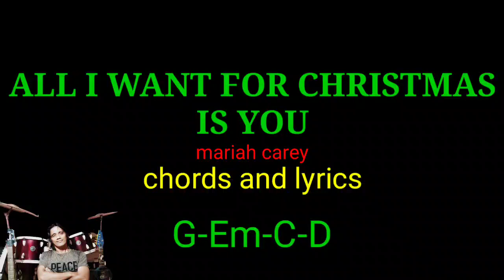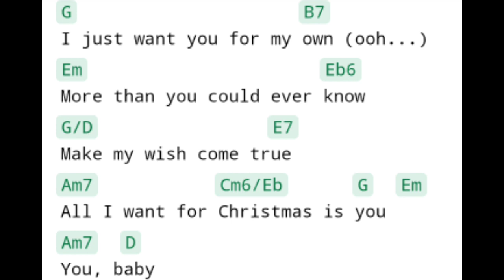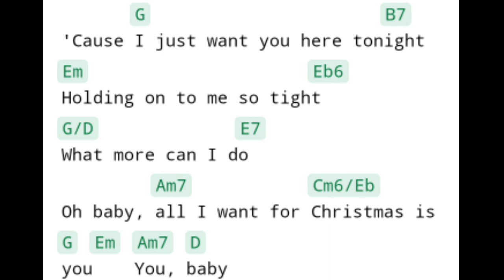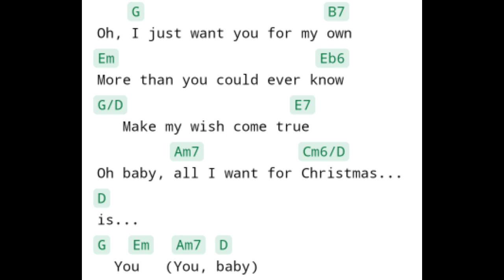November 26, 2023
all i want for christmas is you mariah carey chords and lyrics